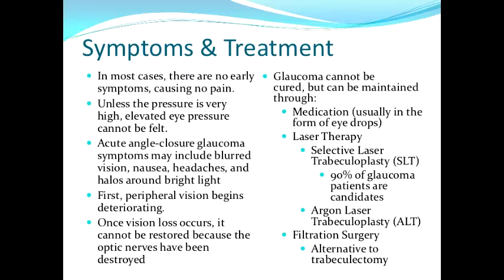Glaucoma Blindness. How To Protect Your Family. (Dr. Victor Obasuyi)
Glaucoma is the second leading cause of blindness after cataract.
Glaucoma is the leading cause of irreversible blindness, hence the need for earliest diagnosis for best results. Family history is strong risk for glaucoma and as such sharing such vital information with family members and ensuring that they get their eyes checked for glaucoma will go along way in preventing the damaging effects of glaucoma induced blindness among your close family members.
Patient confidentiality should be respected but not when it could save your family from irreversible blindness on the long run.